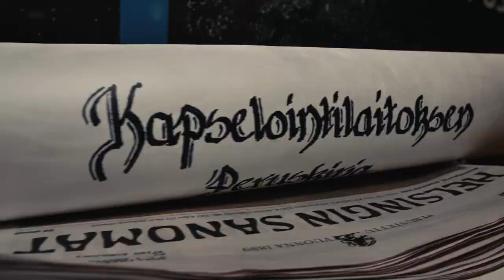Posivan kapselilaitoksen peruskiven muuraus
Posivan kapselointilaitoksen peruskivi muurattiin Posivan toimitusjohtajan Janne Mokan ja pääministeri Antti Rinteen toimesta. Katso video merkittävästä askeleesta kohti teollista loppusijoittamista!